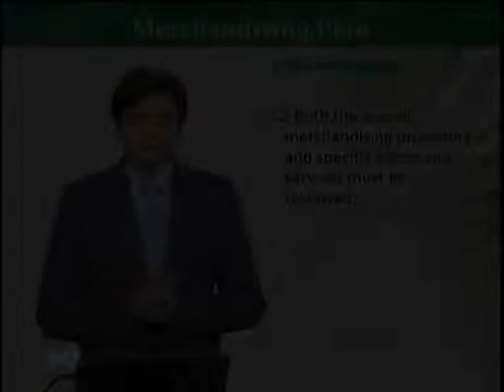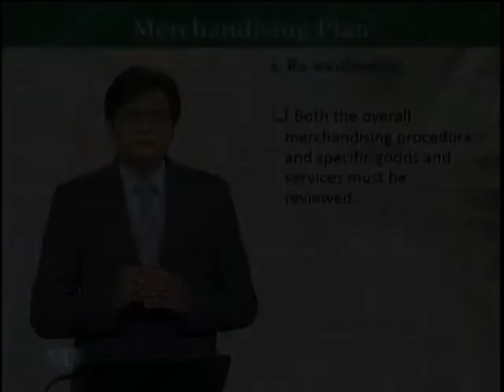MKT726_Topic134 | Retail Management